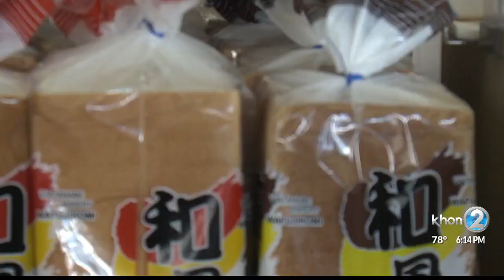Watanabe Bakery will close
Watanabe Bakery will be closing its doors on Monday, July 1, due to new ownership.